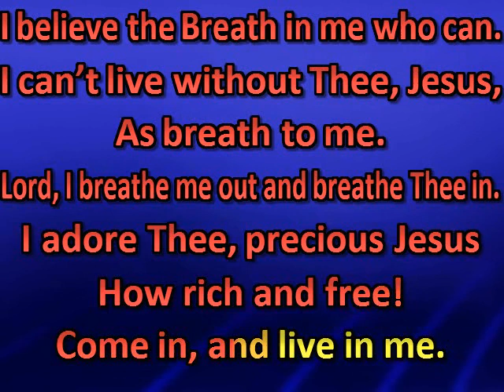Everything is in the Breath